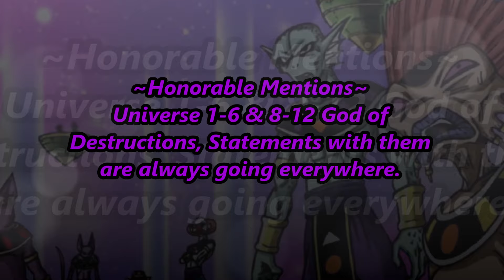Top 30 Strongest Dragon Ball Super Manga Characters [Tournament of Power & Broly Movie]